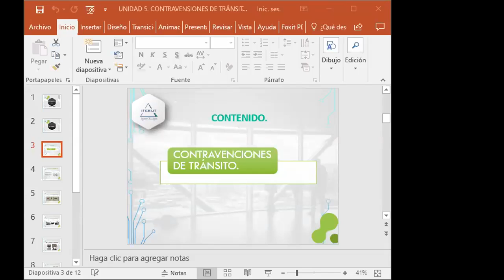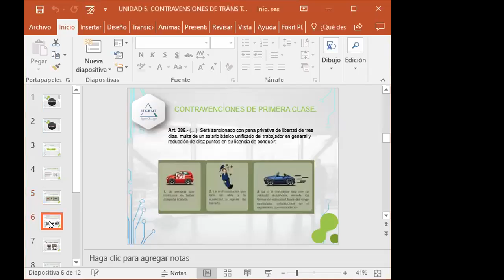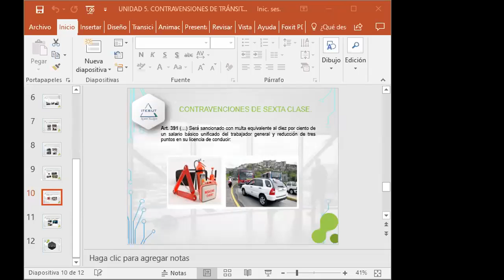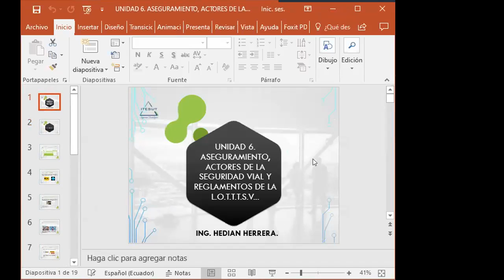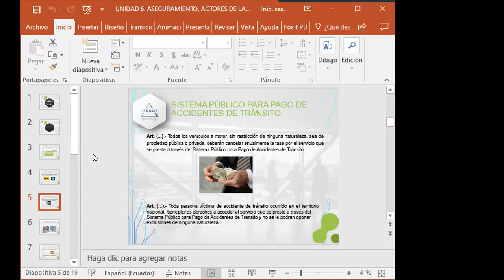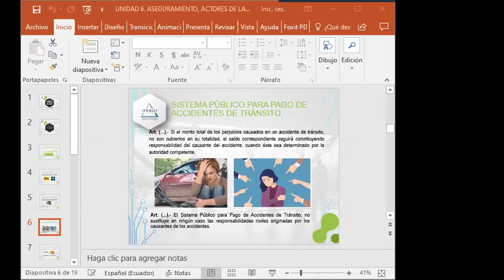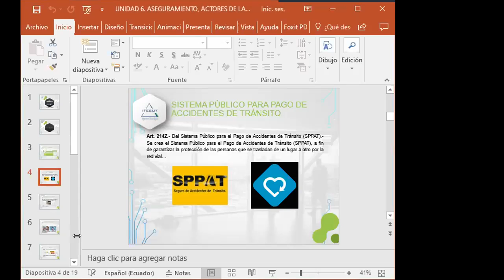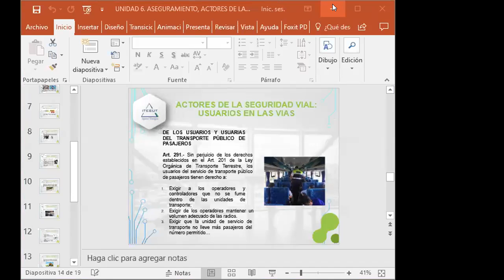SESIÓN EN VIVO 10-FEB-2022